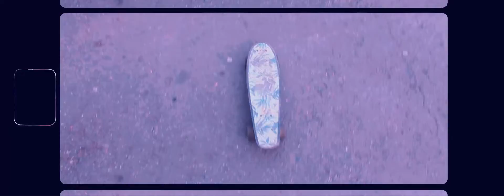𝖒𝖚𝖘𝖆 - Estado Santal 👻👻🎃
Musa - Estado Santal ☆ - Video oficial - Cali Colombia ( Video prod - Flow Family HD ) Lop - Z